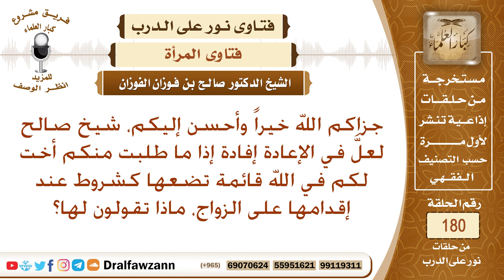نصيحة لكل فتاة تنتظر الزوج المثالي – الشيخ صالح بن فوزان الفوزان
نص السؤال: جزاكم الله خيراً وأحسن إليكم، شيخ صالح لعلَّ في الإعادة إفادة إذا ما طلبت منكم أخت لكم في الله قائمة تضعها كشروط عند إقدامها على الزواج، ماذا تقولون لها؟
السيرة الذاتية :
للاشتراك في قناة الشيخ صالح الفوزان

رئيس الفريق
لمشروع كبار العلماء